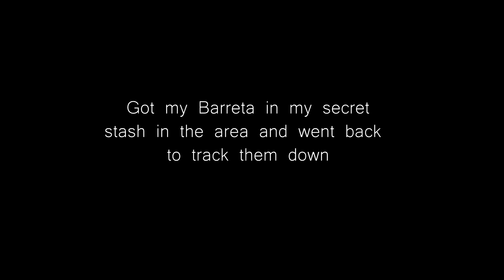Time for Revenge - Scum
Lets get some Baretta sniping action